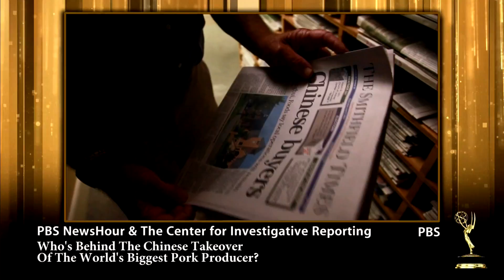Outstanding Business and Economic Reporting in a Regularly Scheduled Newscast